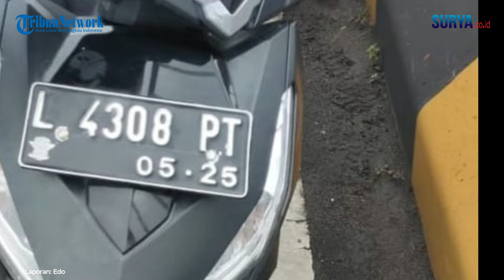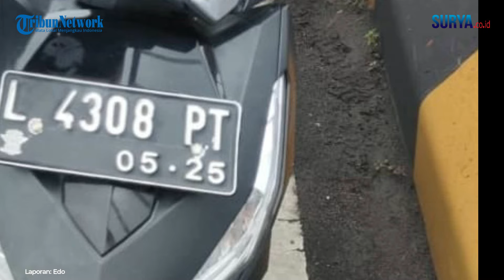Misteri Motor Tak Bertuan di Jembatan Suramadu Akhirnya Terungkap, Satlantas Polres Bangkalan Penge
[ tw ] Video: Ahmad Fasol

SURYA.CO.ID - 4 Hari menjadi misteri, motor Vario 150 bernopol L 4308 PT tak bertuan di atas Jembatan Suramadu akhirnya terkuak pada Sabtu (20/4/2024) sore.

Ipda Nur Cahyo dan Satlantas Polres Bangkalan melakukan penelusuran.
Ia mendatangi rumah Sutikno di Bulak Kali Tinjang Baru, Kota Surabaya.
 Motor itu empat tahun yang lalu dijual kepada rekannya, yakni Sutejo.

Sutejo (40) beralamat di Bulak Setro Gabg I b, Bulak, Kota Surabaya.
Sutejo pada 17 April 2024 pukul 10.00 WIB berpamitan kepada ibunya untuk pergi ke Madura.

Namun ketika memasuki waktu sore hari, Sutejo kembali ke rumah tanpa sepeda motor.

 Pria itu mengalami depresi dan bercerai dengan isterinya.

Seperti diketahui, motor milik Sutejo awalnya ditemukan personel patroli Satuan Sabhara Polda Jawa Timur pada 17 April 2024 sekitar pukul 14.00 WIB. Posisi Vario itu berada di pinggir jalur mobil Jembatan Suramadu KM 4 tujuan Madura, tidak ditemukan kunci motor serta kemudi dalam kondisi tidak terkunci.

 madu. Selanjutnya, motor itu dievakuasi ke Polsek Sukolilo, Bangkalan. Barulah pada Jumat (19/4/2024) sore, motor itu kemudian dibawa ke Satlantas Polres Bangkalan untuk dilakukan pemeriksaan melalui sistem regident.

Awalnya, segudang pertanyaan dan beragam spekulasi sempat menghinggapi benak masyarakat atas ditemukannya sepeda motor tak bertuan di atas Jembatan Suramadu. Bahkan hingga muncul dugaan bahwa si pemilik motor menceburkan diri ke laut, seperti rentetan peristiwa bunuh diri yang mewarnai perjalanan tahun 2021 hingga 2023.

“Kami meminta seorang kerabat tersebut untuk mengantar Sutejo atau orang tuanya ke Polres Bangkalan untuk mengambil sepeda motornya. Dengan membawa tanda bukti kendaraan yaitu STNK dan BPKB pada hari Senin 22 April 2024,” pungkas Nur Cahyo. (edo/ahmad faisol)